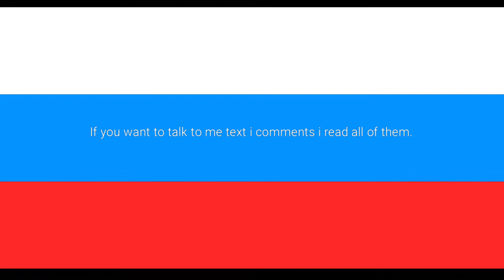2000 Prenumeranter av RSFSR! 2000 Subscribers of RSFSR!